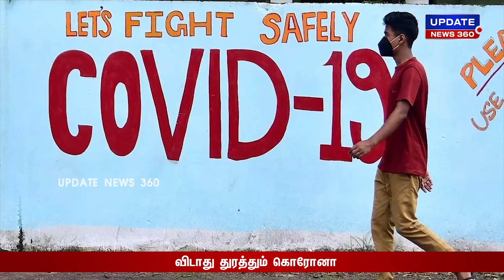3-ம் அலையுடன் அச்சுறுத்தும் டெல்டா பிளஸ் | தமிழக அரசு குறைத்து மதிப்பிடுகிறதா? - Covid-19 | Corona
3-ம் அலையுடன் அச்சுறுத்தும் டெல்டா பிளஸ் | தமிழக அரசு குறைத்து மதிப்பிடுகிறதா?